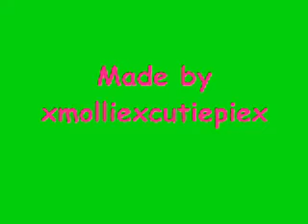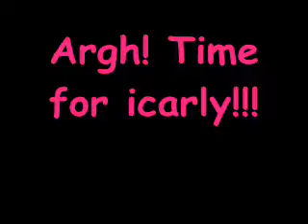Sims 2 icarly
Well. basicallyy I was really bored so I dedcided to go on Sims and make this.